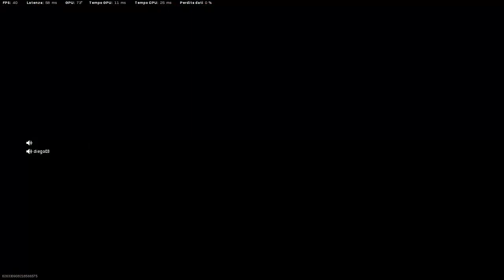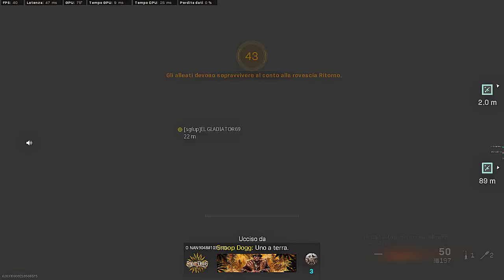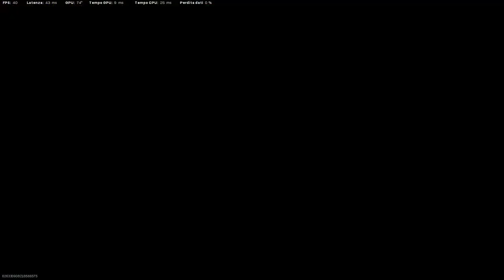che end game resso tutti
ti e piaciuto il video? lascia un commento, metti (mi piace) e condividi il video!